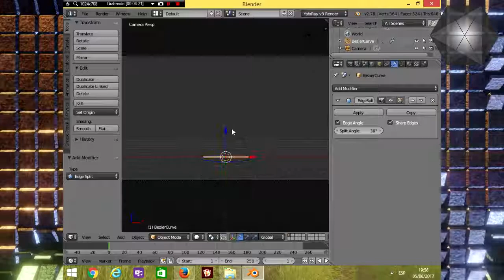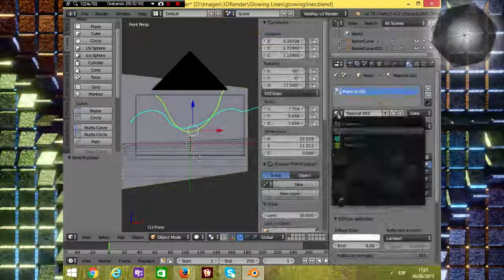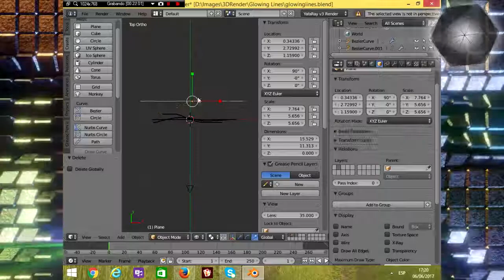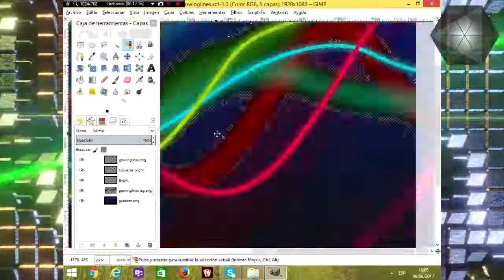Blender - Glowing Lines